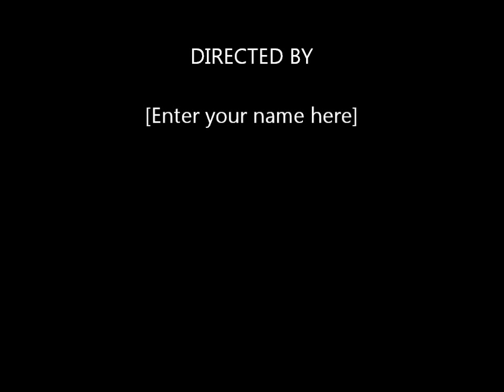Grinchmas Universal Studios Hollywood New Years Eve 2013.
My Christmas week part 2. In this video you can see me interact with Who's.
 If you've never visited Grinchmas I hope this inspires you to go! They always put on such a great show!